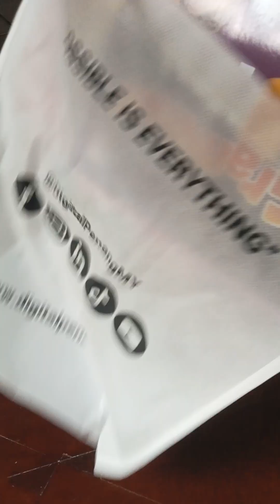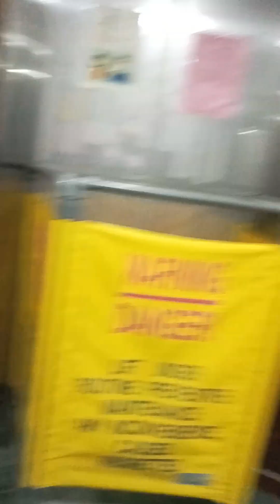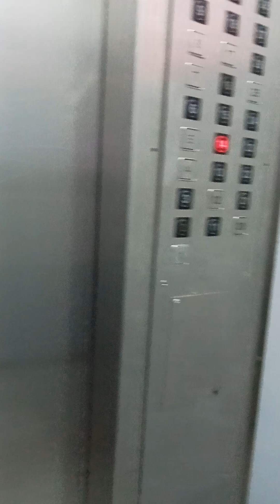Three down, one to go. 🚶🏾‍♀️